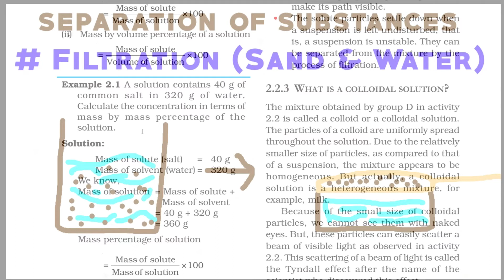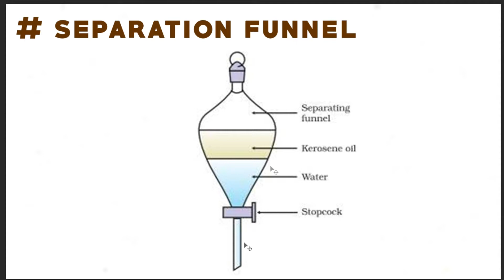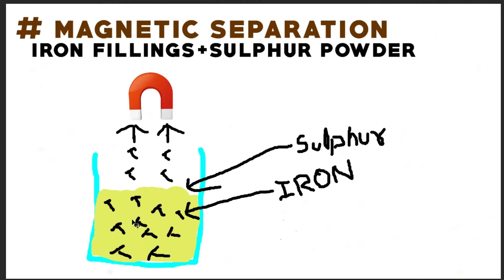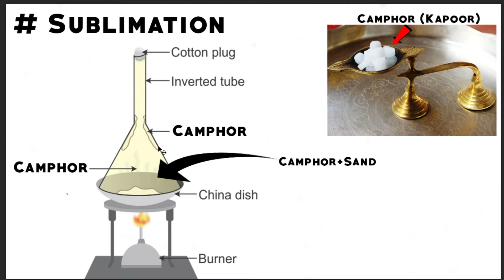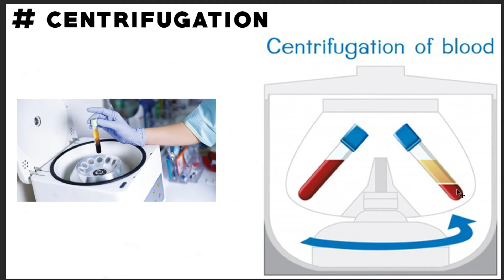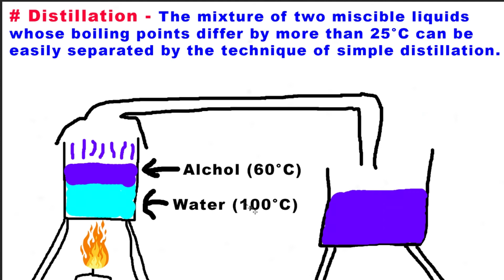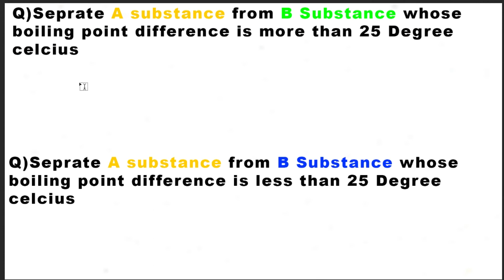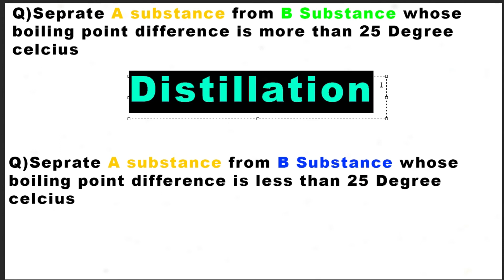IS MATTER AROUND US PURE? | Class 9 Science Chapter 2 | Class 9 Chemistry (Part-3) | Mannu ka gyan